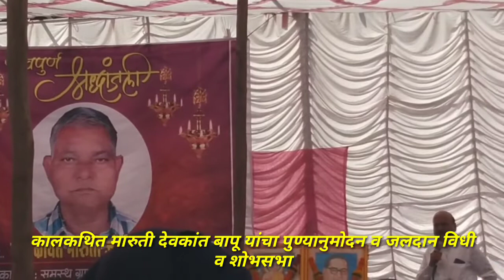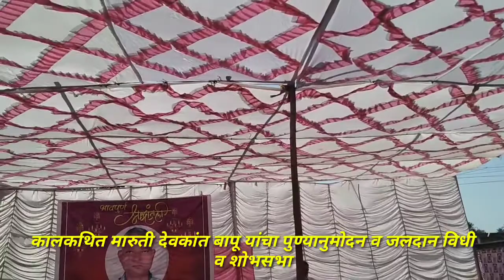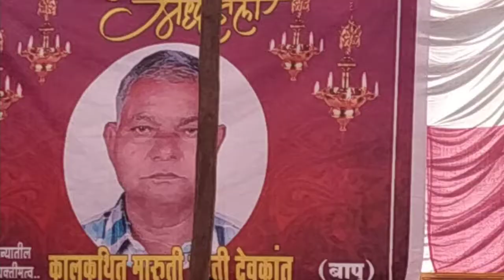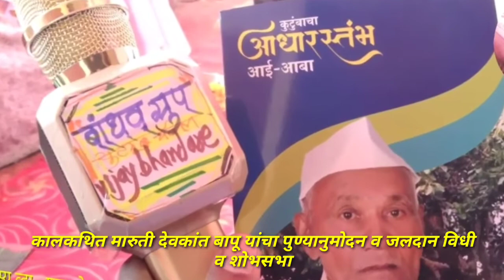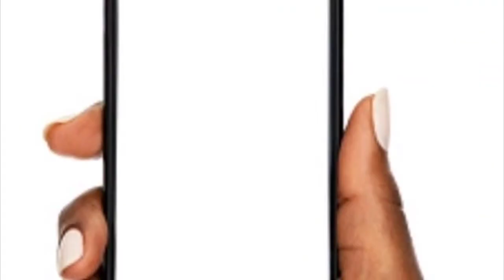कालकथित मारुती देवकांत बापू यांचा पुण्यानुमोदन व शोकसभा -पाटण येथे संपन्न त्या कार्यक्रमाचे काही अंश